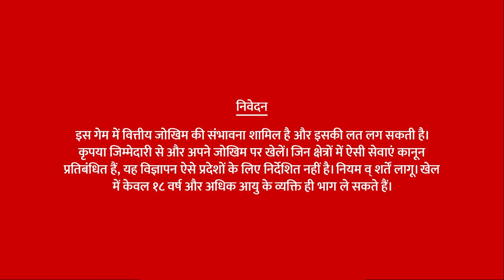Jaldi Team Banao, Discount Paao | Irfan Pathan & Suresh Raina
Iss T20 season HOWZAT pe hai 150 Cr tak ke prizes.
Aur aapki first game hogi bilkul FREE. 🏏🤩